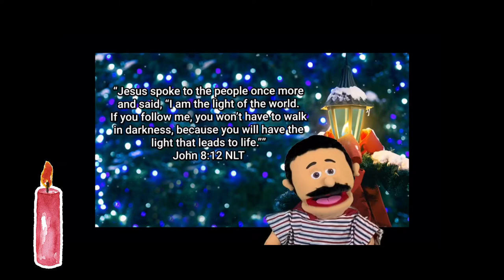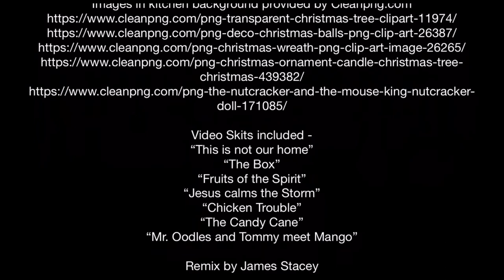2020 Beethoven Remix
Here is just a fun little remix version of all the my videos I’ve added to YouTube in 2020.

His Handiwork Puppet Ministry@

Video Intro and Transition Credits

App: IntroMate
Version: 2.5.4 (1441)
iOS Version: 13.1.3
Device: iPad5,3

Intro Maker app for Holiday intro to the Story Time section

iMovie

End credit music created by James Stacey
using iOS Garage Band app

Video by James Stacey

Video Fx created using the following iOS apps:
Apple iOS Keynote app,

End credit “Merry Christmas” animation created by Videoleap
by Lightricks, Pixabay stock video

Green Screen, iOS app by Do Ink - doink.com

Graphic for iPad, version 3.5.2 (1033); Graphic.com,

Adobe Photoshop Mix version 2.8.1, iOS app,

WeVideo iOS app, WeVideo.com, version 491

Pic Stitch - maplemedia.io

Video Skits included -
“This is not our home”
“The Box”
“Fruits of the Spirit”
“Jesus calms the Storm”
“Chicken Trouble”
“The Candy Cane”
“Mr. Oodles and Tommy meet Mango”

Remix by James Stacey

“Story Time with Miss Laurie”
Book - A Legend of the Candy Cane,  “The Candymaker’s Gift”, 1996
Written and Illustrated by David and Helen Haidle
Faithkidz, Cook Communications Ministries, Colorado Springs Colorado 80918

Music@

Video and Music created by Videoleap by Lightricks
Video Remix - Breaking Beethoven
End credits - Joy Ride

Thank you to Laurie and Gavin Stacey as my puppeteers.